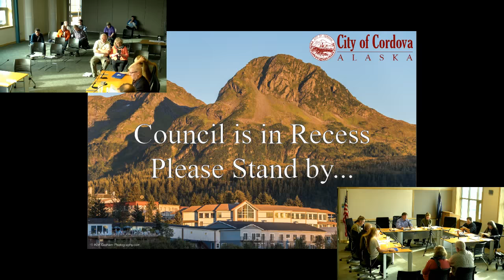City of Cordova Alaska City Council May 16, 2018